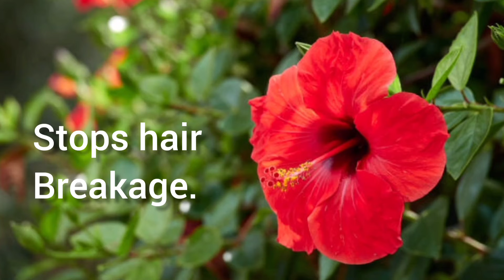Benefits Of Hibiscus For Hairs